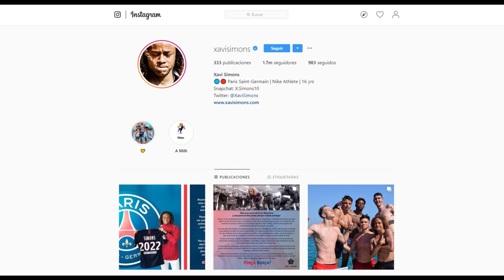XAVI SIMONS SE VA | ¿Y QUÉ?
Xavi Simons se va al PSG, la verdad es que es un jugador sobrevalorado y que se le conoce más por sus Followers en Instagram que por su nivel futbolístico.